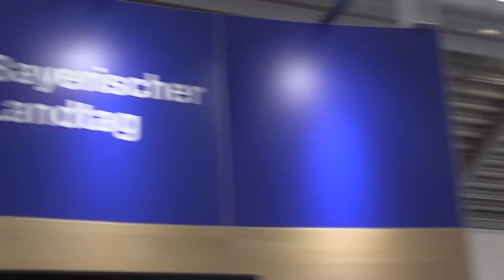Angela Merkel auf der IHM München. Bürgersprechstunde mit Landtagsabgeordneten.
Angela Merkel auf der IHM München.
Landtag München: Bürgersprechstunde mit Landtagsabgeordneten.
Andreas Winhart

Das verändern unserer Filme oder der Filmbeschreibung ist nicht zulässig! Gern könnt ihr aber unsere Videos teilen. Vielen Dank